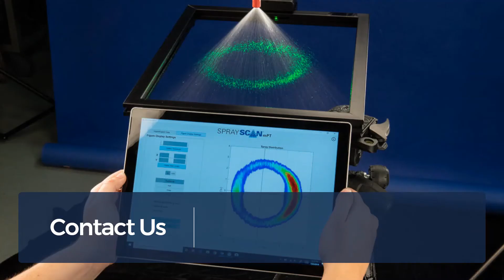SprayScan mPT Detecting Small Drops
While most of our customers are interested in large-scale sprays, the mPT can also detect even the smallest droplets - much like those created by a cough or sneeze. With a worldwide focus on sanitation, innovative tools like this disrupt traditional research trends by capturing and analyzing liquid particles faster and cheaper.